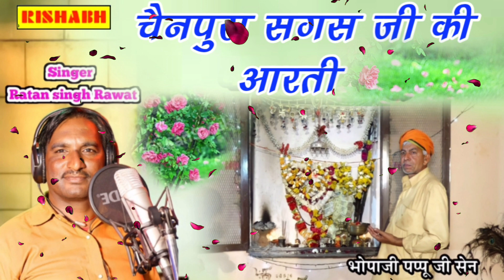Sages ji ki aarti || सिंगर रतन सिंह रावत ||सगस जी बावजी की आरती